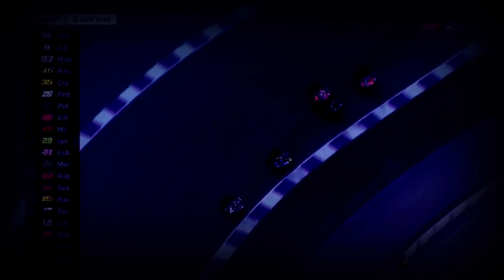Résumé Grand-Prix du Qatar 2018 | MotoGP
On se retrouve pour le résumé du Grand-Prix du Qatar MotoGP 2018 ! La manche inaugurale de cette saison. Cela fait maintenant 3 ans d'affilé qu'Andrea Dovizioso termine 2nd de cette coure, va-t-il pouvoir enfin la remporter sur ce circuit qui va si bien aux Ducati ? Réponse en vidéo !

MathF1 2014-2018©